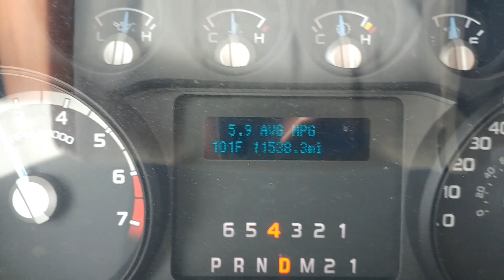One overnight stay in LA.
Season 1 Episode 76 (June 18th 2016)

LG V10 Android Phone -
- This is what nearly all of my video is shot on. Just on my phone. It has the ability to shoot 4K as well as full manual mode. It has opticial image stabilization which is key for making video steady.

- This allows my to get wider shots and it simply clips on to the phone.

- Keeping my phone charge for long days out and about.

- Gives me the ability to hold the phone farther away from me as well as a great way to mount the phone to anything for more unique angles and long exposure shots.

- My GoPro for underwater and more extreme shots where the phone cannot be used.

DJI Phantom Quadcopter -
- Getting unique aerial shots of the places I go to us accomplished with a DJI Phantom.